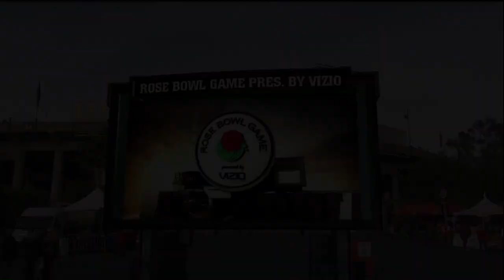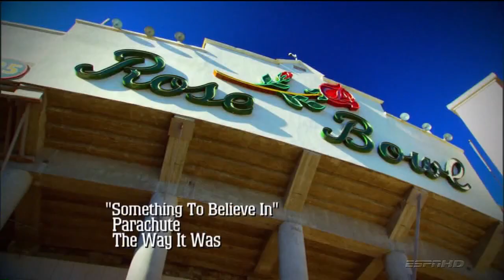2011 #5 Wisconsin vs #3 TCU | Jan. 1, 2011 | Rose Bowl Game | FULL GAME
2011 #5 Wisconsin vs #3 TCU | Jan. 1, 2011 | Rose Bowl Game | FULL GAME